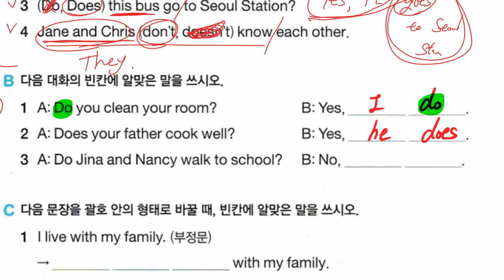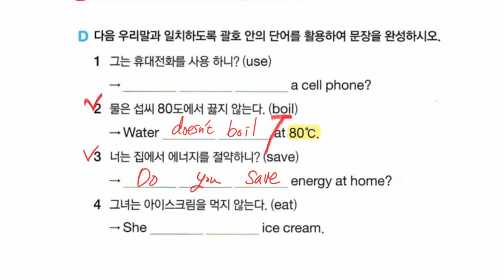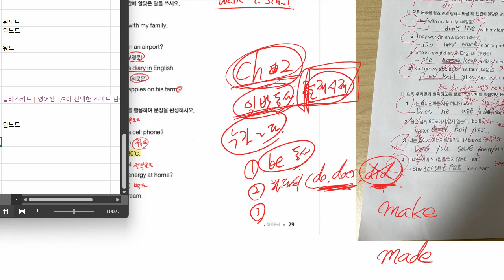신혜리 2021 11 24 해설 성취도 확인 성취도 90